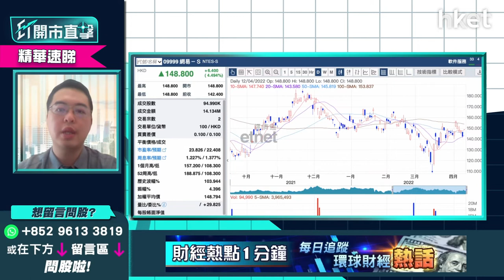【ET開市直擊】（精華）內地遊戲版號復批 騰訊（00700）VS 網易（09999）哪隻股價更受惠？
騰訊（00700）股價半日升逾2%，收報361.8元，午後續升逾3%；網易（09999）股價半日升3%，收報146.9元，午後續升逾4%。內地遊戲版號復批，騰訊、網易兩隻股未上榜已率先炒起，東方資本基金經理朱晉民（朱sir）預計騰訊及網易遊戲版號將於2個月後獲批，哪隻股價更受惠？

朱晉民相信網易（09999）的股價將持續地較騰訊（00700）穩定。他分析內地遊戲市場，指網易市佔率已悄悄地升至6年來最高水平，最新市佔率達29%，反觀騰訊市佔率僅微跌，反映網易市佔率的提升並非完全建基於搶騰訊的生意量，憧憬網易市佔率擴張，未來的遊戲在良性發展下，股價的穩定性有機會較騰訊（00700）強。